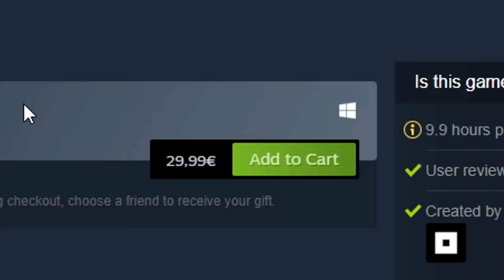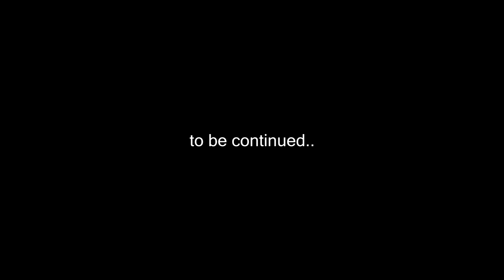NE URMĂREȘTE O GĂINĂ GIGANTICĂ